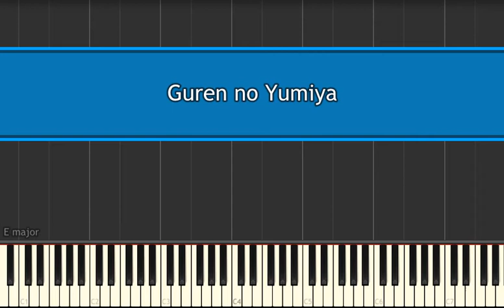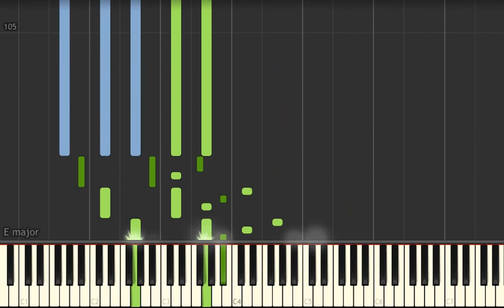PIANO COVER OPENING SHINGEKI NO KYOJIN GUREN NO YUMIYA + MIDI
OST OPENING SHINGEKI NO KYOJIN

shingeki no kyojin guren no yumiya lyric and english version
Seid ihr das Essen?
Nein, wir sind der Jäger!

 Are you the food?
No, we are the hunter!

Fumareta hana no  namae mo shirazu ni
Chi ni ochita tori wa  kaze wo machiwabiru

 Not knowing the name of the trampled flower
The fallen bird yearns for the wind to come

Inotta tokoro de  nani mo kawaranai
Ima wo kaeru no wa  tatakau kakugo da...

 No matter how much you pray, nothing will change
What changes this moment is the determination to fight

Shikabane fumikoete  susumu ishi wo  warau buta yo
Kachiku no annei ...kyogi no han'ei ...shiseru garou "Jiyuu" wo!

 Pigs that sneer at the resolve to climb over corpses and advance
Have peace as livestock, live in false prosperity, and be as free as starved wolves!

Torawareta kutsujoku wa  hangeki no ←Koushi- da  jouheki no sono kanata  emono wo hofuru Jäger
Hotobashiru Shoudou ni  sono mi wo yakinagara  tasogare ni hi wo ugatsu--

 The humiliation of captivity is the beginning of the counterattack. Beyond the walls, the prey is slain by Jäger
His body burned by an overflowing urge to kill, he will pierce the twilight with scarlet

 With the crimson bow and arrow!

Ya wo tsugae oikakeru yatsu wa nigasanai
Ya wo hanachi oitsumeru kesshite nigasanai
Genkai made hikishiboru  hachikire sou tsuru
Yatsu ga ikitaeru made  nando demo hanatsu

 Draw the bow and chase it, don't let the enemy escape
Fire the arrow and corner it, never let the enemy escape
The bowstring pulled until it is about to snap
Endless volleys continued, until the target drops dead

Emono wo korosu no wa
Dougu demo  gijutsu demo nai
Togisumasareta  omae jishin no satsui da

 It is not the weapon nor the skill
that kills the prey
but the definite will to kill itself

Wir sind der Jäger  honoo no you ni atsuku!
Wir sind der Jäger  koori no you ni hiyayaka ni
Wir sind der Jäger  onore wo ya ni komete!
Wir sind der Jäger  subete wo tsuranuite ike!

 We are the hunter hot as flames!
We are the hunter cold as ice!
We are the hunter! Draw yourself into the arrow!
We are the hunter! Pierce all that comes before you!

Nanika wo kaeru koto ga dekiru no wa
Nanika wo suteru koto ga dekiru mono
Nani hitotsu RISUKU nado  seowanai mama de  nanika ga kanau nado...

 Those that can accomplish their goal
Are those that can discard for their goal
To think that a dream can come true without taking a single risk...

Angu no soutei ...tada no gen'ei ...ima wa mubou na yuuki mo...
"Jiyuu" no senpei  ...kake no kousei
Hashiru dorei ni shouri wo!

 Foolish indecisiveness, nothing more than an illusion, what even now maybe reckless bravery...
The pawn of liberty...the charge of the assault
Victory to the slave that runs!

Kaserareta fujouri wa  shingeki no ←Koushi- da
Ubawareta sono chihei "Sekai" wo nozomu Eren
Tomedonaki Shoudou ni  sono mi wo okasare nagara  yoiyami ni shi wo hakobu---

 The absurdity in life is the beginning of the onslaught
The stolen lands, the world itself as Eren desires,
As unstoppable rage penetrates him, to the dusk he brings violet skies

Meifu no yumiya

 The bow and arrow of Hell